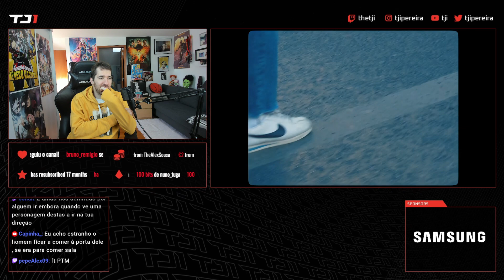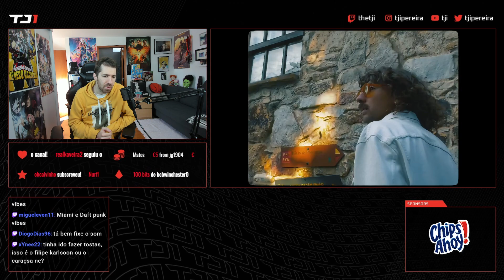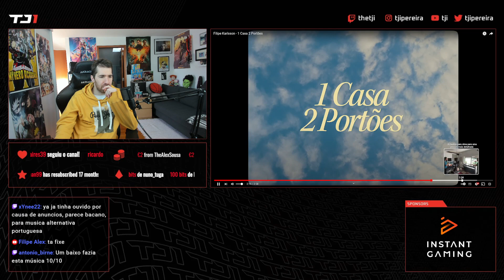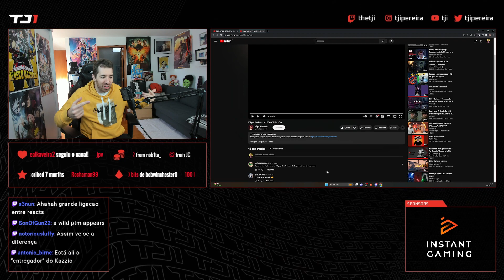TJI REAGE A FILIPE KARLSSON - 1 CASA 2 PORTÕES